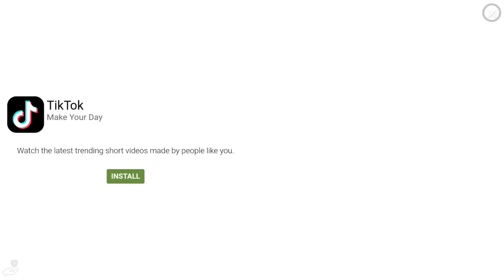Ultimate Battles Against EVERY GIANT of Stick War Legacy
Welcome back to Stick War Legacy! Today we have a compilation featuring all the giants that can be seen in Stick War Legacy!

BVGcomp